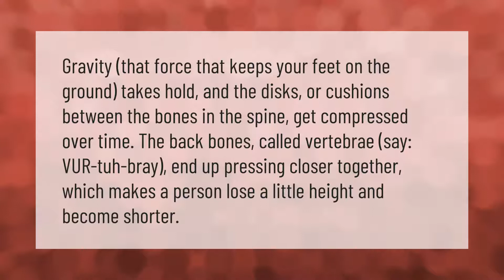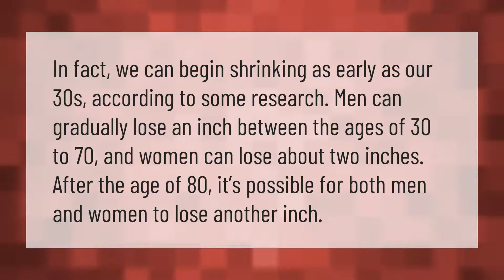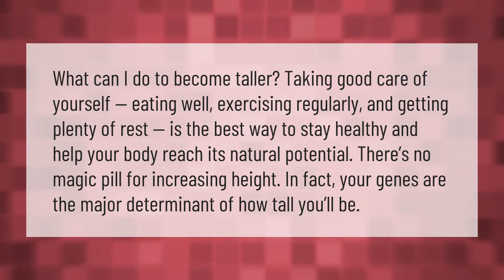How did I get shorter in height?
00:00 - How did I get shorter in height?
00:41 - Can a teenager get shorter?
01:10 - Can a person become shorter?
01:39 - Does running make shorter?
02:06 - How can I get taller?

Laura S. Harris (2021, September 15.) How did I get shorter in height?
    AskAbout.video/articles/How-did-I-get-shorter-in-height-262408